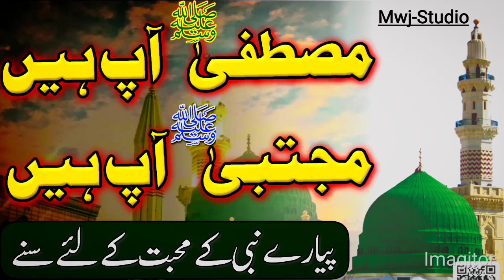Beautiful Nat || Mustafa App Hai Mujtaba App Hai || Shahidullah Mwjstudio ||December 25, 2021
new Urdu beautiful ❤️ nat
Mustafa App Hai Mujtaba App Hai janan Shahidullah Sahib